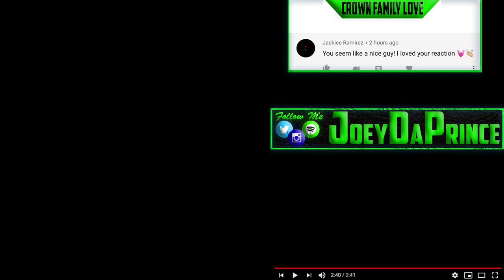B. Tee - Don't Doubt Me (Official Music Video) - REACTION